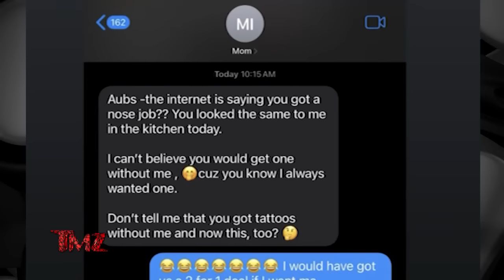Gordon Ramsay's London Pub Infiltrated By Squatters | TMZ TV Full Ep - 4/15/24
Taylor Swift and Travis Kelce Kiss in the Middle of Coachella Crowd, Gordon Ramsay's London Pub Infiltrated By Squatters, Aaron Rodgers Gets In Grueling Workout, Achilles Appears A-OK, Aaron Rodgers Gets In Grueling Workout, Achilles Appears A-OK,